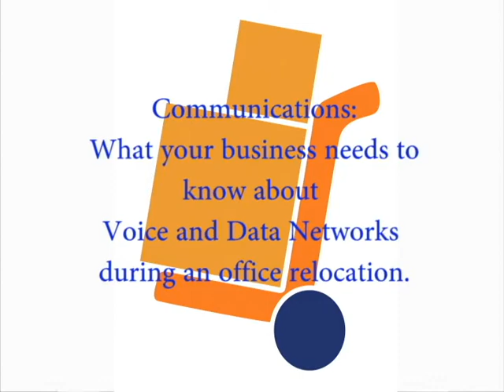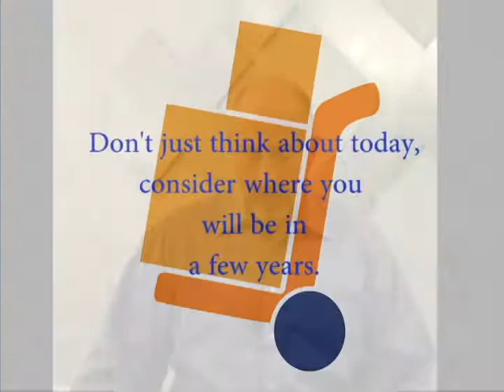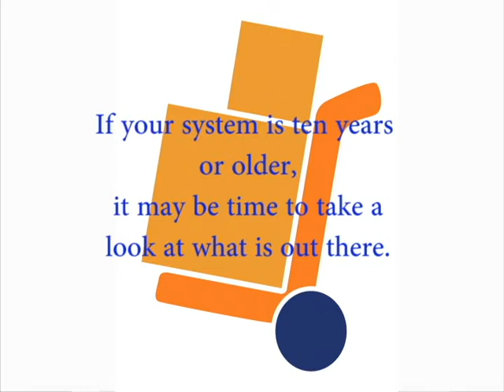Movemybiz.com: Voice and Data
Chris Holtz, Senior Account Manager for Thompson Networks, discuss what businesses should prepare themselves for when relocating and potentially upgrading their voice and data systems.